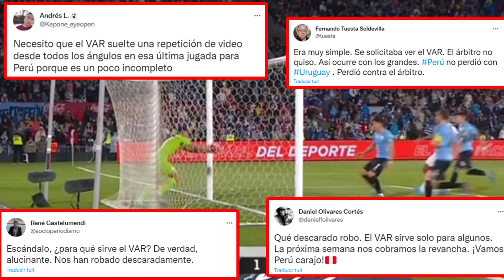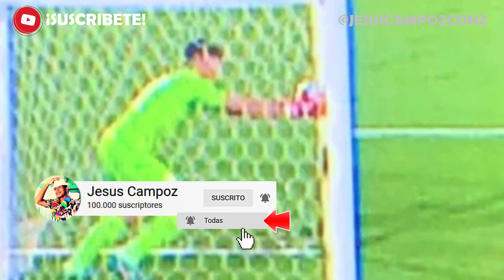ROBO a PERU por GOL ANULADO en VAR | uruguay vs peru 1-0 VIDEO + EXPLICACION esto paso perú 2022 hoy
➤ ROBO a PERU por GOL ANULADO en VAR | uruguay vs peru 1-0 VIDEO + EXPLICACION esto paso perú 2022 hoy || Uruguay logró el milagro de clasificarse directamente para el Mundial de Qatar tras vencer 1-0 a Perú pero con una fuerte polémica en el final por una jugada en la que pareció que la pelota ingresó totalmente pero que el árbitro brasileño Daronco no recurrió al VAR para revisar la jugada. En los instantes finales, el lateral Miguel Trauco pateó al arco, la pelota, llovida, se metía y el arquero Sergio Rochet fue retrocediendo hasta atraparla, pero dio toda la sensación que sacó la pelota de adentro.

Aqui te doy la noticia y explicacion de ultima hora en español latino 2022 que se ha vuelto viral o trending / tendencia (haciendo incluso ganar mucho dinero a otras personas) y la polemica en redes sociales bien explicado por Jesus Campoz con z o jesus campos resumen sobre peru vs uruguay,uruguay vs peru,uruguay,peru,robo a peru uruguay vs peru hoy,peru vs uruguay hoy gol anulado,gol de peru vs uruguay marzo 2022,anulan gol de peru vs uruguay 2022,hinchas reclaman gol peru vs uruguay 2022,robo a peru,peru vs uruguay qatar 2022,robo peru vs uruguay,peru vs uruguay robo,robo en peru vs uruguay,uruguay peru,robo var uruguay vs peru,uruguay 1 peru 0,var roba gol a peru vs uruguay 2022,robo a peru hoy uruguay vs peru,var,explicacion